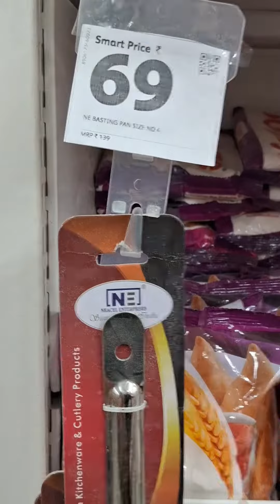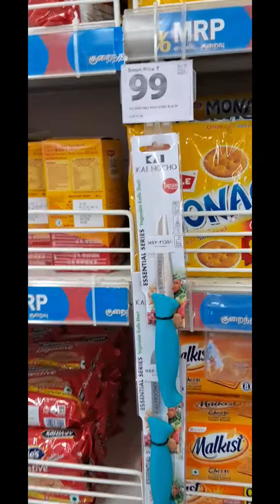Smart Bazaar kitchen cutlery